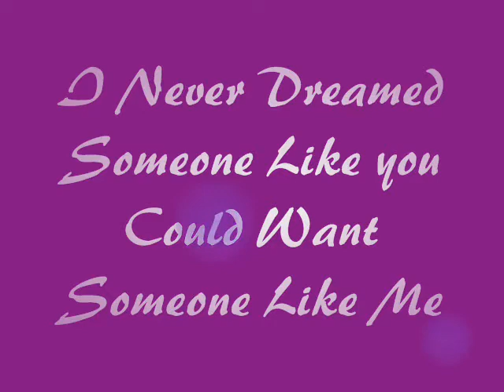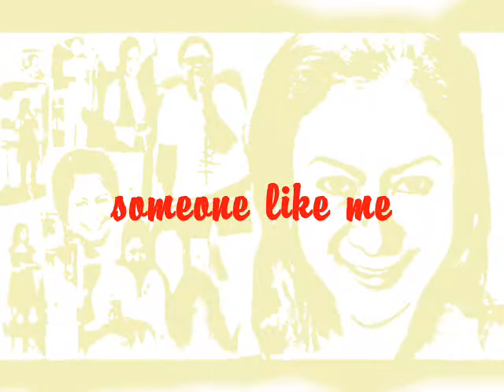Roselle sings I never dreamed someone like you could want someone like me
a simple and lovely song...